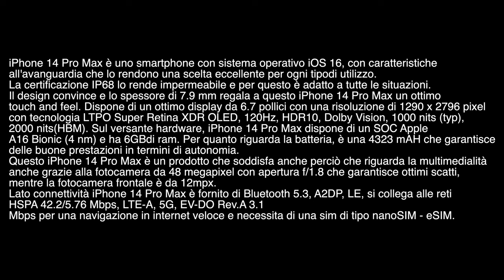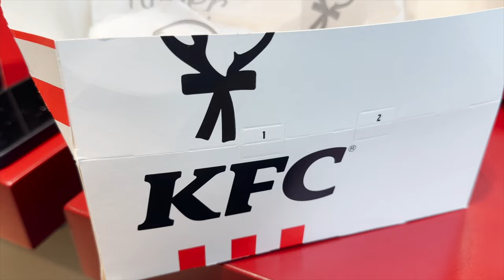Recensione iPhone 14 pro max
MONTAGGIO VIDEO:
 - Final Cut Pro x
- MacBook Pro

By LolloTube75